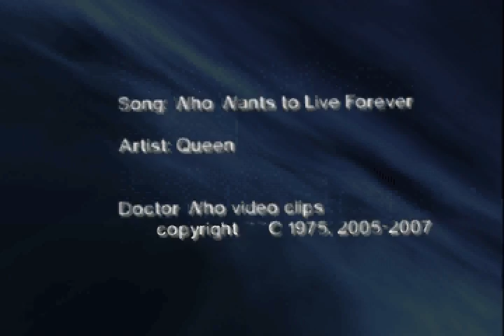Who Wants to Live Forever - Doctor Who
Song: Who Wants to Live Forever
Artist: Queen

I know there are several videos already using this song but I hope this one is a little different.  Please comment and rate.

Artist: Queen

Made for fan enjoyment only. No money is made from the production of the video.